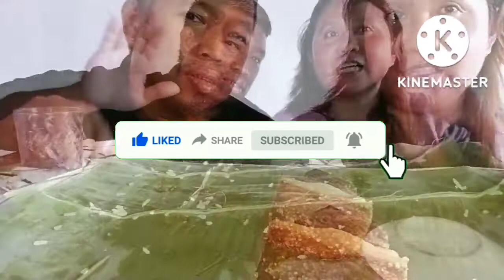x2 2PCS CRISPY LECHON KAWALI + CRISPY SALMON BELLY l MUKBANG PHILIPPINES l Tere food is Life